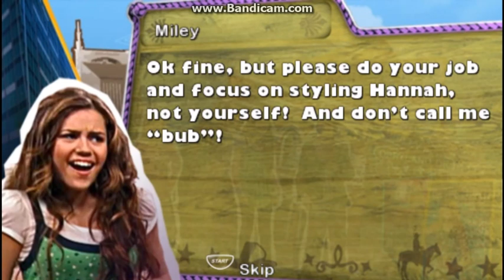Hannah Montana Rock Out The Show Cutscenes PSP - PlayStation Vita E8